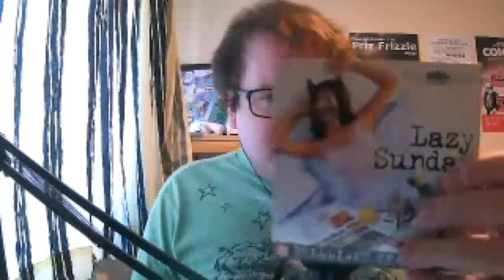What's in the Box? #09 | "FLRBBBBB".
The Panel Show With a Box. Our guests today are Donna Scott, Tony Cowards and Mark Grimshaw

Follow the guests on Twitter!